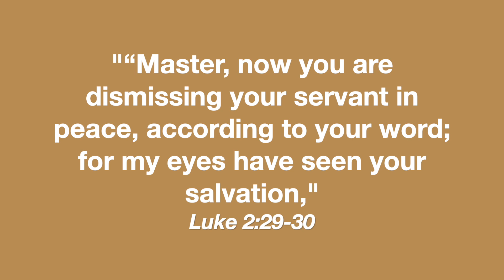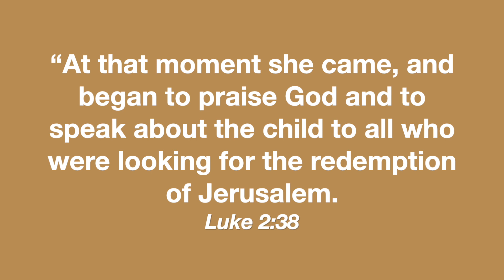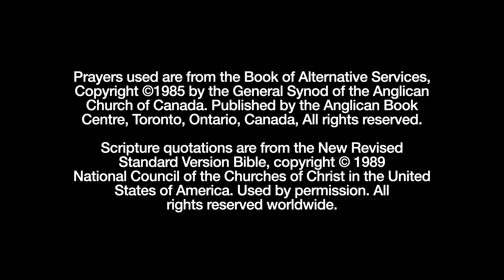Anticipation and Hope Rewarded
Drawing inspiration from the presentation of the infant Jesus in the temple, we reflect on Simeon's eager anticipation and Anna's unwavering devotion, envisioning their stories as mirrors to our own quest for renewal. Canon Rob Park encourages us to carry the transformative power of Christ's birth into our lives, actively seeking hope and restoration amidst the uncertainties of our world.

The reading for this Sunday is Luke 2:22-40.